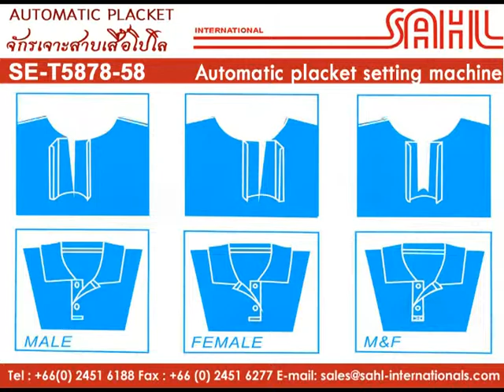จักรเจาะสาป Automatic Placket_SE-5878-58